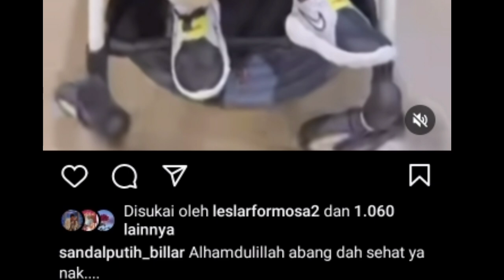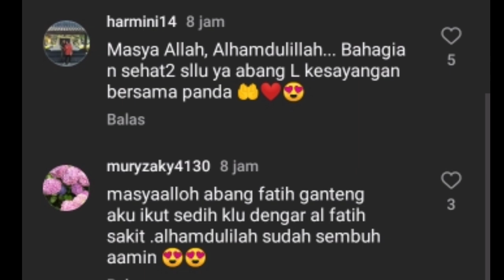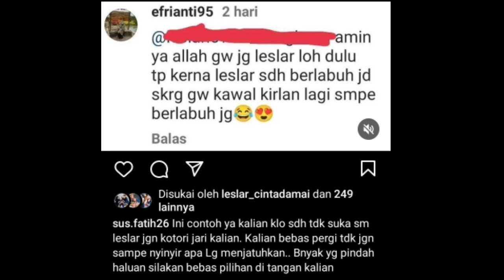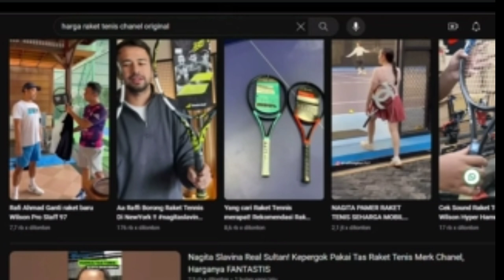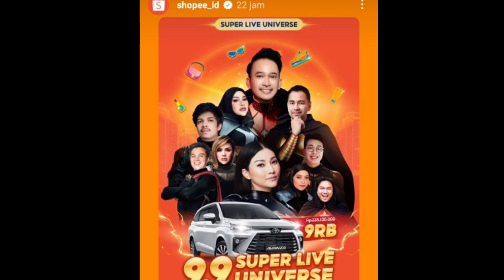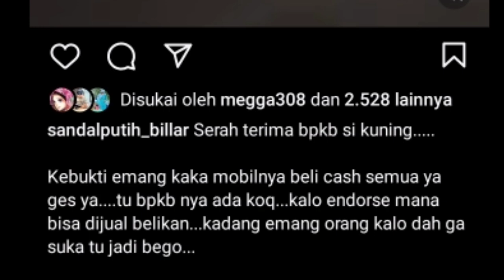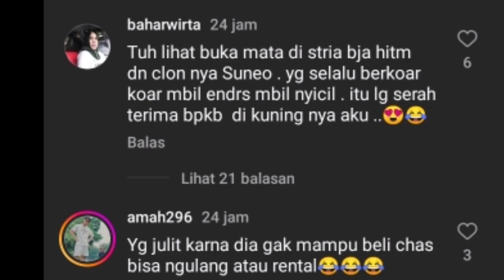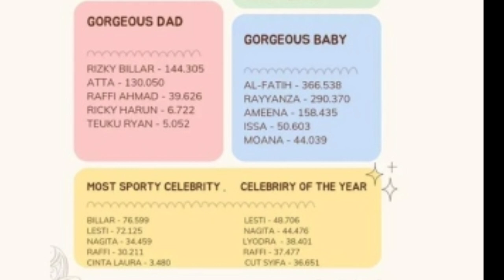WOW SEHARGA MOBIL INILAH KISARAN HARGA RAKET HADIAH LESTI SEMALAM DAN BESOK LESTI ADA DI ACARA INI